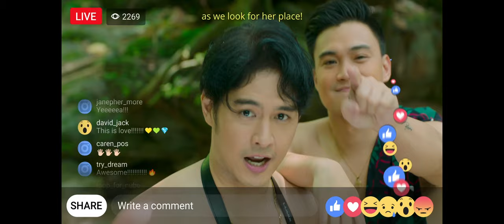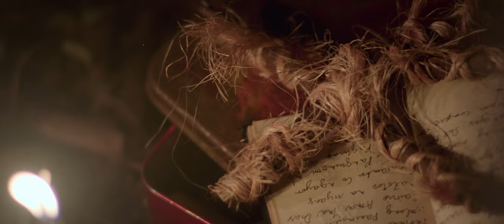MANANAMBAL (The Healer) Trailer - Coming Soon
Coming Soon.

Is it a gift or a curse?

MANANAMBAL (The Healer) starring Ms. NORA AUNOR with Bianca Umali, Edgar Allan Guzman, Jeric Gonzales, Kelvin Miranda and Martin Escudero under B.C Entertainment Production.